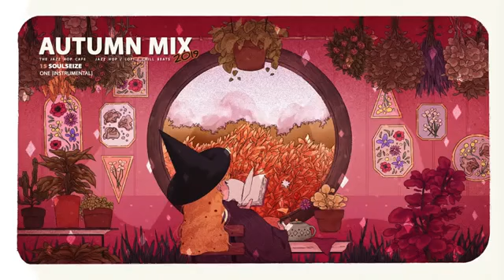Autumn Mix '19 [Lofi / Jazz Hop / Halloween Vibes]